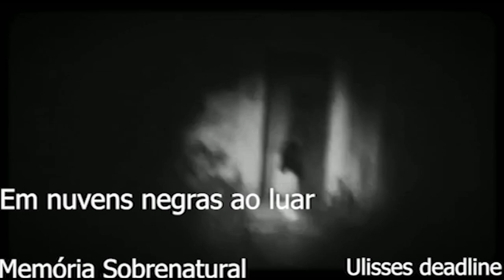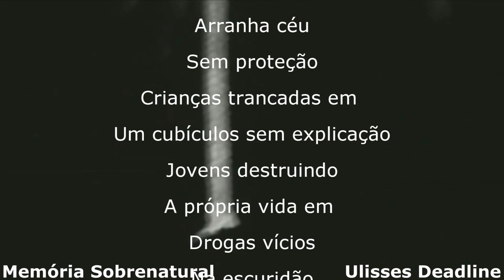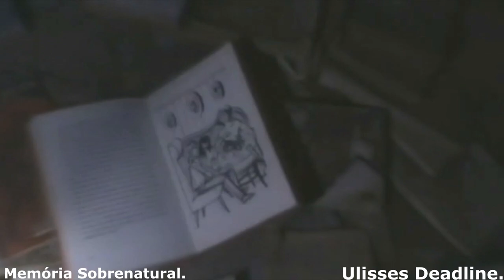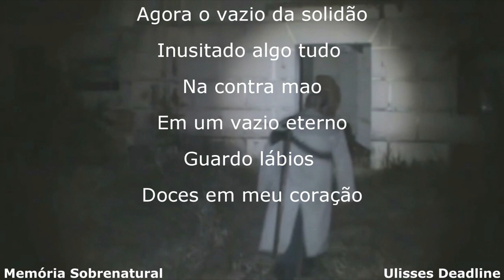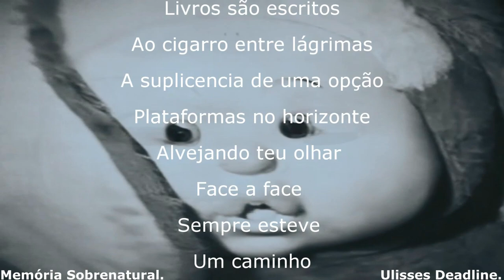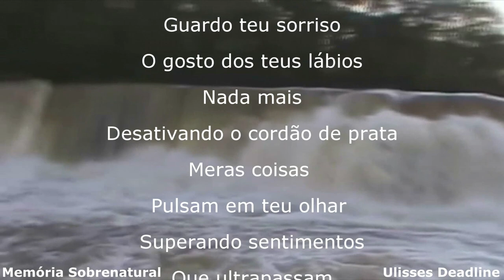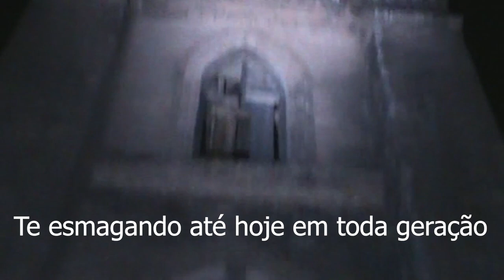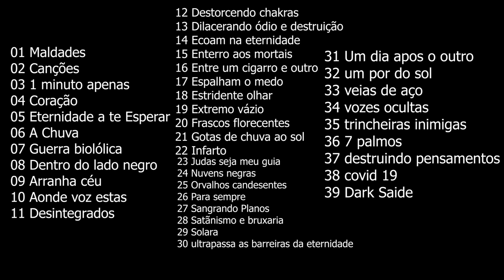Memória Sobrenatural : Algumas de minhas músicas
Agui estão algumas de minhas músicas feitas por mim em sentimentos aos lugares que faço minhas gravações e coisas que vivi